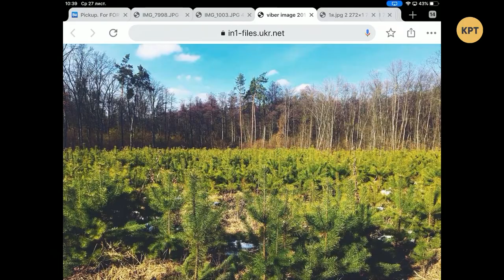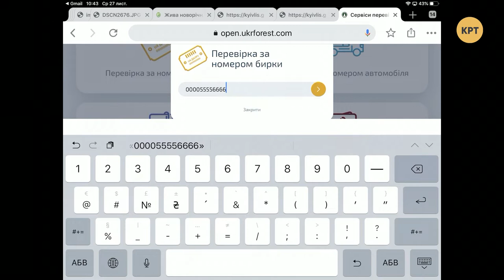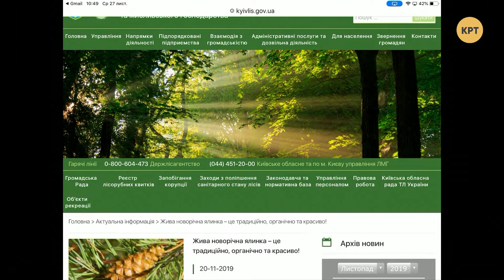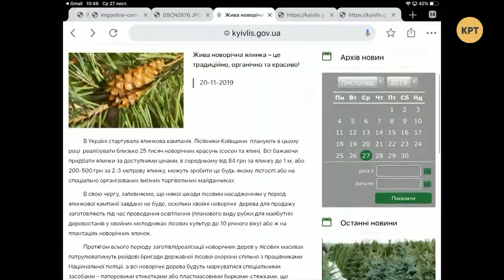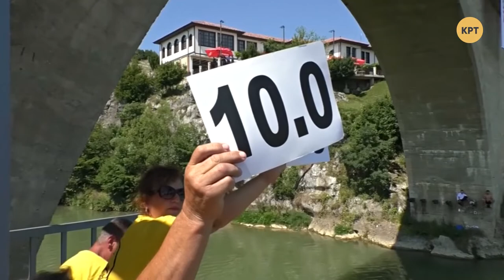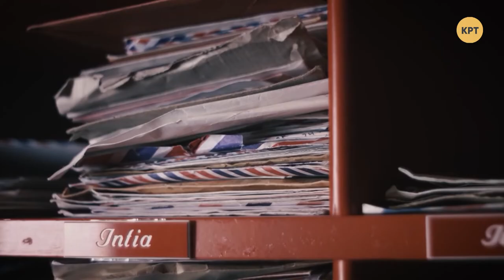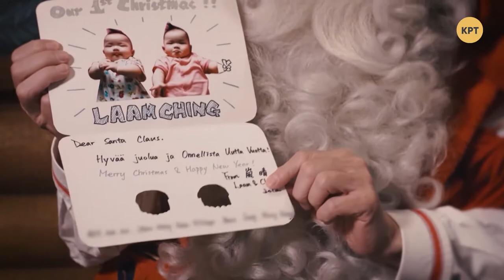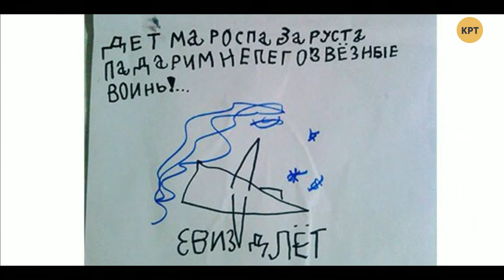Как правильно написать письмо Деду Морозу – Утреннее настроение – КРТ // 04.12.2019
Сегодняшний день официально считается началом зимы. А в народе говорят, что в этот день она полностью входит в права. Как правильно написать письмо Деду Морозу и как проверить, что вы покупаете ёлку не у браконьеров?

Гости программы:
– Руслан Гузенко, первый заместитель начальника Киевского областного и по городу Киеву управления лесного и охотничьего хозяйств;
– Елена Говорова, украинская легкоатлетка, призёр Олимпиады 2000 года, полный кавалер Ордена княгини Ольги;
– отец Григорий Крижановский;
– Александр Жуган, Мария Макарец, преподаватели студии «Чёрный квадратик».

Распространи это видео!